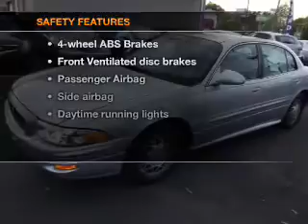2001 Buick LeSabre - Lodi NJ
Year: 2001
Make: Buick
Model: LeSabre
Trim: Custom
Engine: 3.8 liter 6 cylinder 12 valve
Transmission: 4-Speed Automatic
Color: Gray
Mileage: 44832
Address: